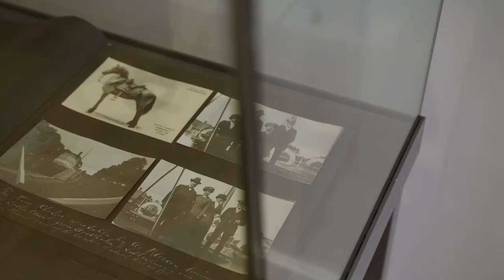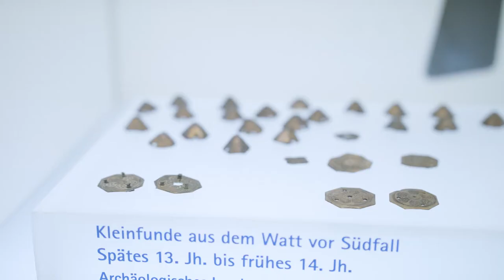Imagefilm Nordfriesland Museum. Nissenhaus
Nordfriesland Museum. Nissenhaus in Husum – Museumsverbund Nordfriesland

Das Nordfriesland Museum. Nissenhaus in Husum zählt zu den traditionsreichsten Museen an der Westküste Schleswig-Holsteins. Es geht auf die Stiftung Ludwig Nissens (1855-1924) zurück, der 1872 als Sechzehnjähriger von Husum nach New York auswanderte und dort als Diamantenhändler zu Wohlstand und Einfluss kam. Neben dieser erstaunlichen Auswanderergeschichte widmet sich das Museum in seinen Ausstellungen dem vielfältigen Natur- und Kulturraum Nordfrieslands. Das Museum ist Dienstag bis Sonntag von 11.00 bis 17.00 Uhr geöffnet.

Dieser Film wurde im Frühjahr 2021 realisiert mit Mitteln des Ministeriums für Bildung, Wissenschaft und Kultur des Landes Schleswig-Holstein.